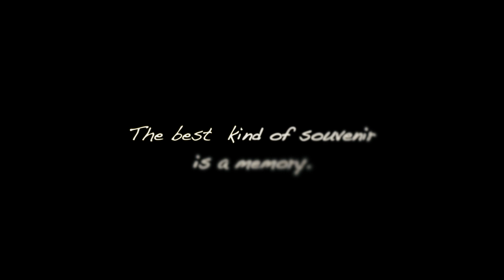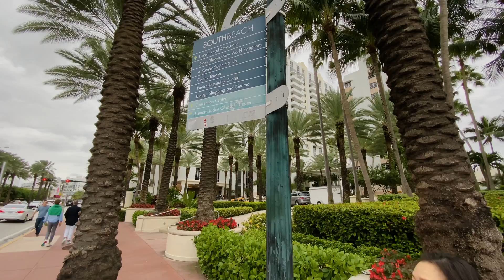旅行Vlog 迈阿密海滩我来啦! 在狂风中观海是什么体验?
这是我们2019年冬季的迈阿密vlog的第一集: Miami Beach!   💜 找工作必看: 如何高效准备算法面试